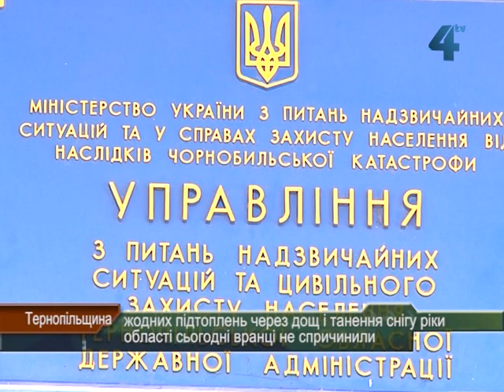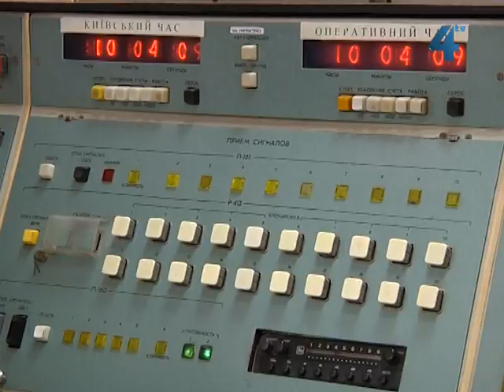Підтоплень через танення снігу поки не було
Жодних підтоплень на сьогоднішній ранок на Тернопільщині через танення снігу та дощі не зафіксовано, каже обласна влада. Однак якщо прогноз синоптиків про сильні дощі до кінця доби виправдаються, ситуація може погіршитись, не виключають в управлінні з питань надзвичайних ситуацій Тернопільської облдержадміністрації і називають найтривожніші на сьогодні точки області. Це село Мислова у Підволочиському районі, низини Ікви і Горині на Кременеччині та Шумщині і села Жуків та ГинОвичі Бережанського району на березі Золотої Липи. У жодному селі Тернопілля працівники Державної служби надзвичайних ситуацій воду ще не відпомпували, бо не було потреби. Загалом ситуацію з весняним водопіллям на Тернопільщині обласна влада називає нормальною і контрольованою.